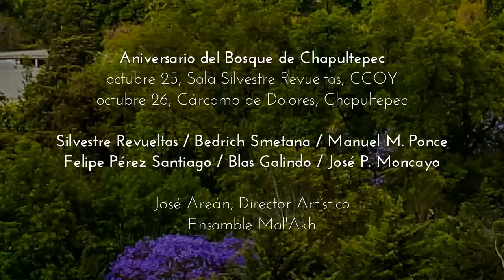Conciertos OCTUBRE 2014, Filarmónica CDMX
En un instante, la programación del mes.